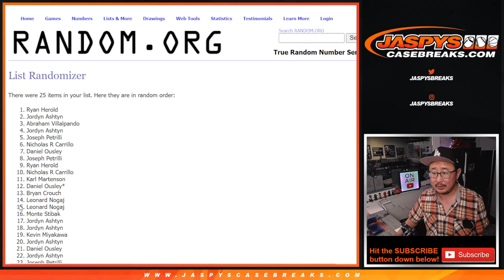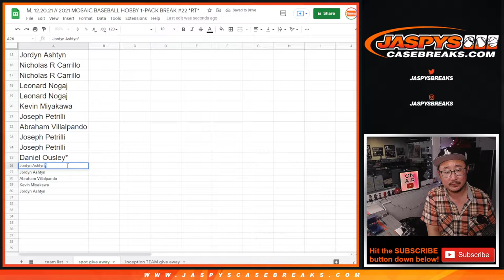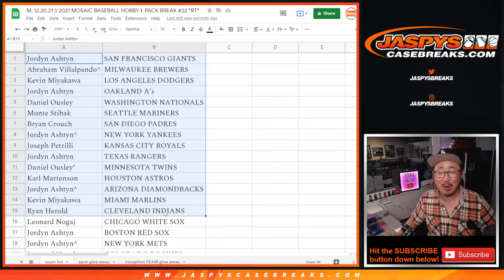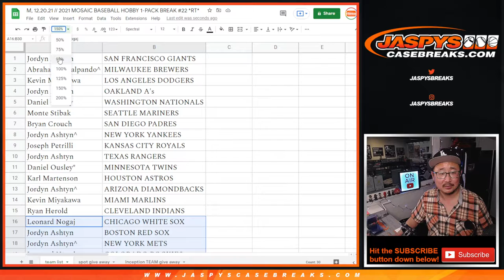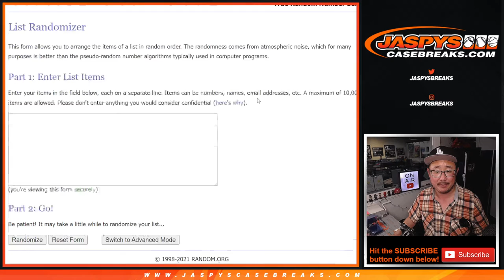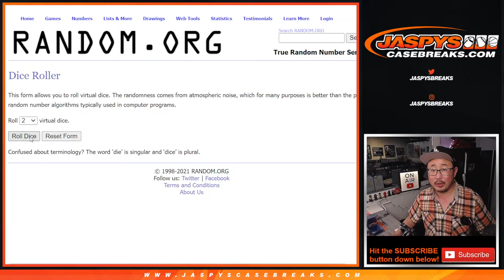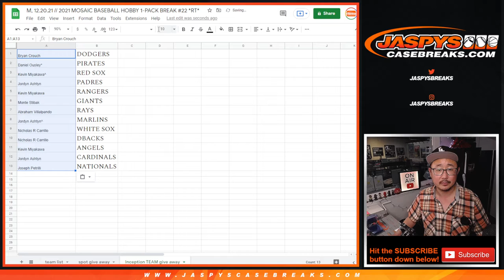M, 12.20.21 // 2021 MOSAIC BASEBALL HOBBY 1-PACK BREAK #22 *RT*